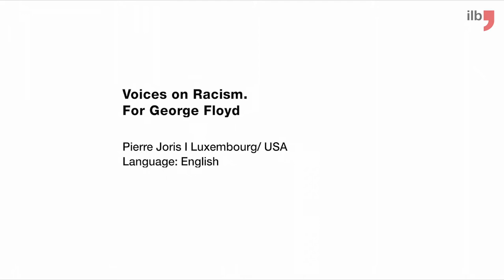Pierre Joris - Voices on Racism. For George Floyd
Nach dem gewaltsamen Tod von George Floyd und weiteren Berichten über Opfer von Polizeibrutalität und systemischem Rassismus weltweit haben wir zum Dreh von Kurzfilmen aufgerufen, mit denen wir die Stimme erheben möchten gegen Rassismus.

Following the violent death of George Floyd and other cases of police brutality and systemic racism worldwide, we have asked authors to record short films, in which they raise their voices against racism.